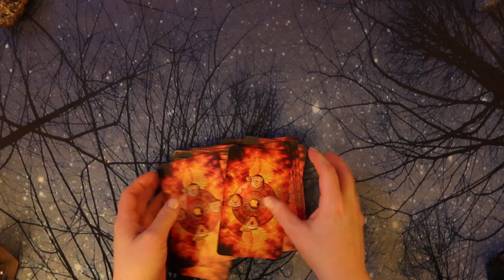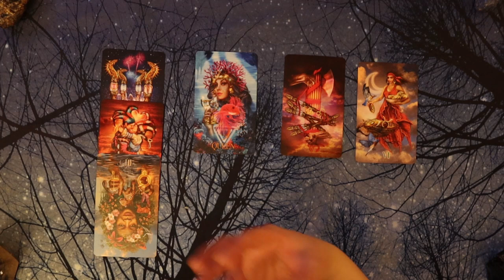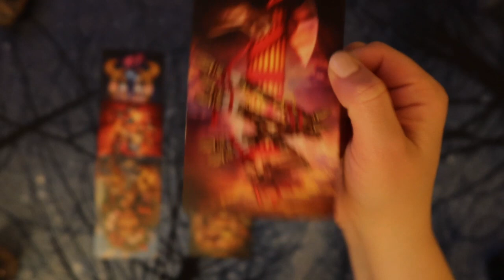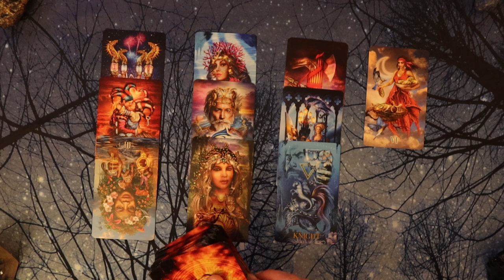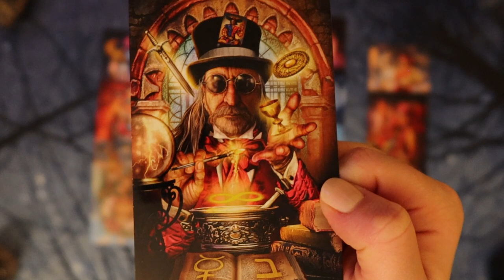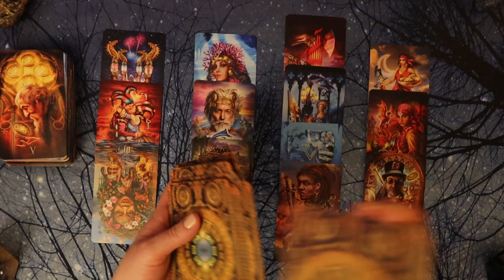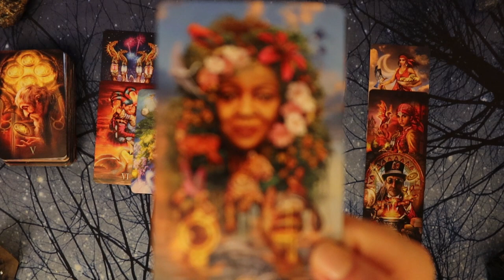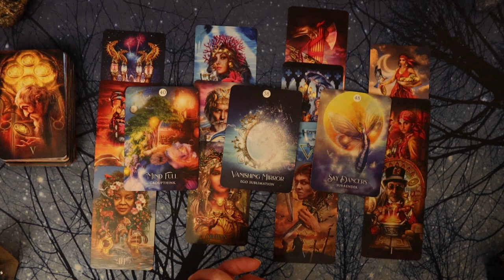PISCES! "THEY DIDN'T KNOW YOU HAD IT IN YOU, BUT THIS EMPRESS ENERGY IS FIXING TO BUST OUT 🌟😁"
🚨I WILL NEVER *EVER* DM you and ask you to buy a reading. EVER! 🚨

💖💖💖How to support ROGUE PISCES TAROT💖💖💖:
Watching ✔ Smashing that like button✔ Sharing videos✔ Leaving comments✔

💫SUPERTHANKS! You will also get the chance to leave a highlighted comment with your SuperThanks!

If you wish to show appreciation for the free readings through a donation outside of YouTube, you are welcome to send a donation through paypal at the following link:

Viewers and clients are responsible for their own lives and decisions. Abbie and Rogue Pisces Tarot is/are not qualified to give Medical, Legal or Financial Advice, and takes no responsibility for individual interpretations or choices following a reading.